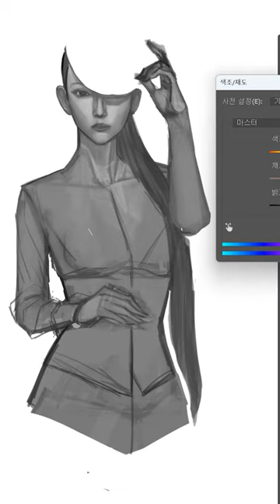the result of studying new coloring methods of skin coloring(Amuro Namie fan Art)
오랫동안 그림을 올리지 못했습니다..
그동안의 부족한 그림을 보충하려 나름 열심히 그려 보았습니다.
I haven't posted a picture for a long time.
I tried my best to make up for the shortcomings of my painting...